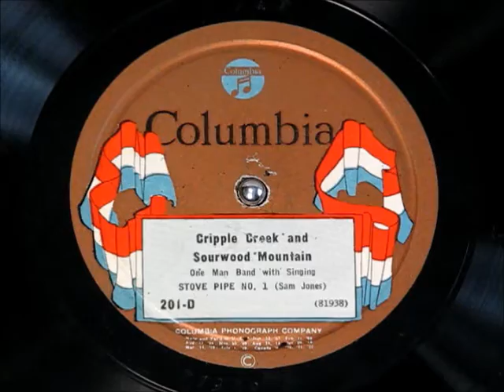CRIPPLE CREEK & SOURWOOD MOUNTAIN by Stove Pipe No 1 Sam Jones 1924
CRIPPLE CREEK & SOURWOOD MOUNTAIN by Stove Pipe No. 1 (aka Sam Jones, a one man band), recorded in 1924.

By popular demand, I am posting recordings of some disc records.  Just picked this up today at Yardbirds in Centralia, Washington.  Enjoy!